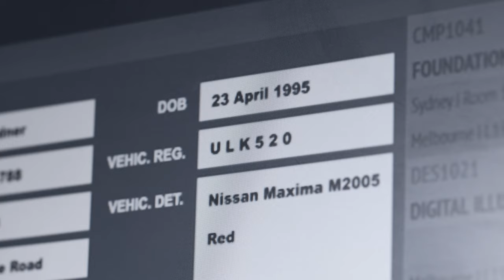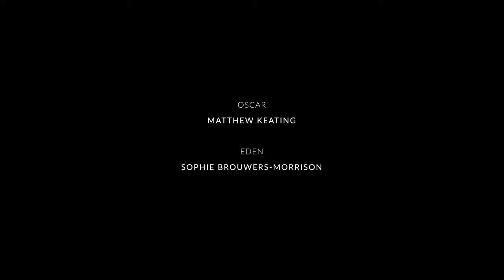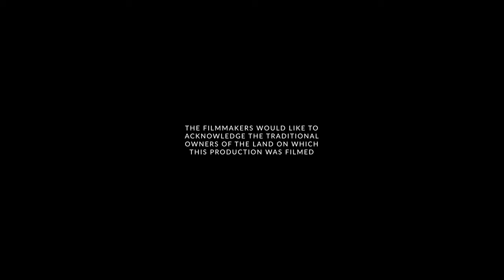Eden (2024) | Short Film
Based on 'The Guilty' by Gustav Möller, 'Eden' is a tense, slice of life look into the world of an Emergency Responder.

Cast: Matthew Keating, Sofie Brouwers-Morrison, Katrina Van Donselaar, Dean Musumeci
Background Artists: Johanna Hayes, Dan Jones, Paul Laidlaw, Ayden Cook

Director: Michael Irwin
Director of Photography: Sean Fernandez
1st AC: Ayden Cook
2nd AC: Isabelle Susigan
Production Designer: Michael Irwin
Colourist: Sean Fernandez
Editor/Sound Design: Michael Irwin
On Set Photographers: Matt Styles

Special Thanks to:
Sean Fernandez, Juila Marney, Ronan Mason, Catherine Chan, Josh Stafield and AIT Melbourne

Shot on location in Melbourne.